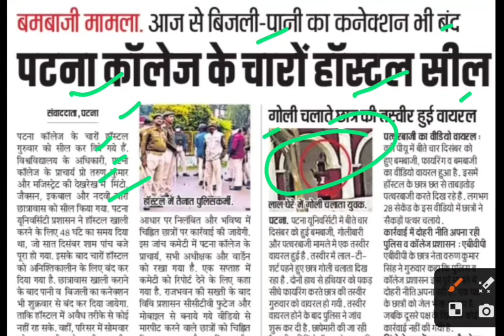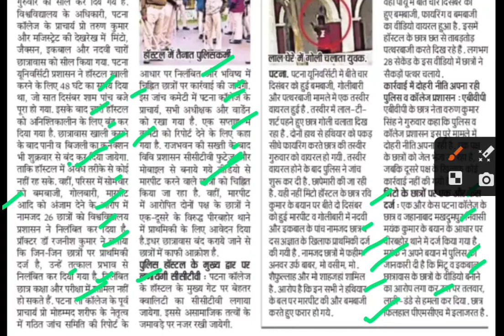पटना कॉलेज के चारों हॉस्टल सील,patana college news today,patana college today news,bihar news today